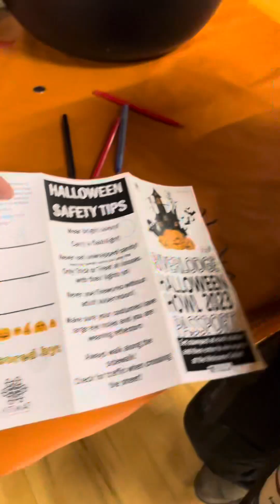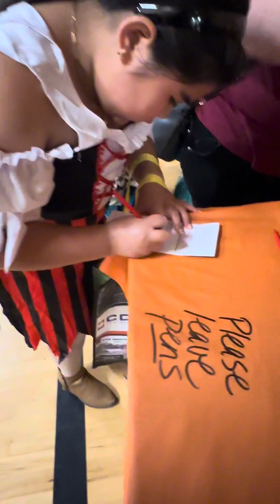Simple Life in Kitimat | Halloween2023